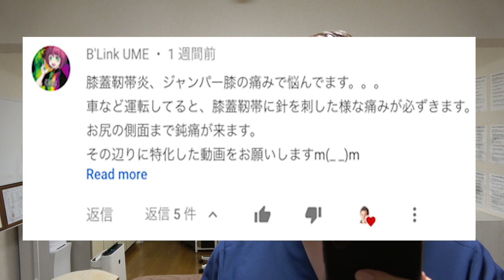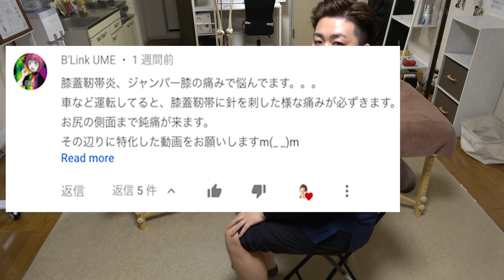ジャンパー膝を治す方法（※ジャンパー膝ではない膝の痛みにも絶対必須）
‹目次›
0:00~0:48 オープニング
0:49~2:51 ジャンパー膝が起こるメカニズム
2:51~4:58 STEP1 お皿ストレッチ（上下）
5:00~5:50 STEP2 お皿ストレッチ（外旋）
5:51~6:57 STEP3 お皿ストレッチ（水平内旋）
6:58~8:06 STEP4 太ももストレッチ（外側広筋）
8:07~ まとめ

【初月無料】見るだけで痛みが消える「福佳オンラインサロン」